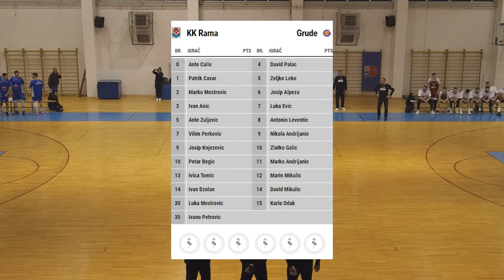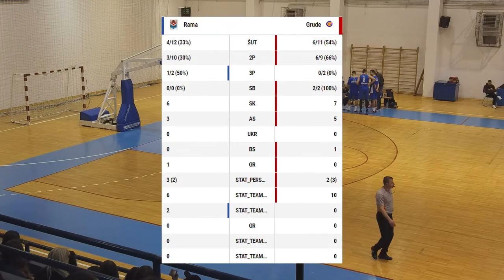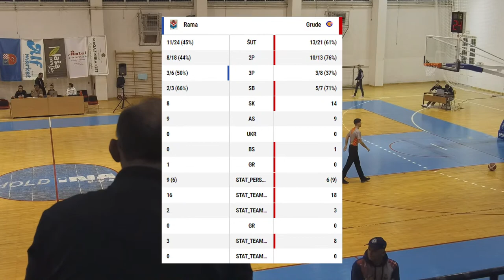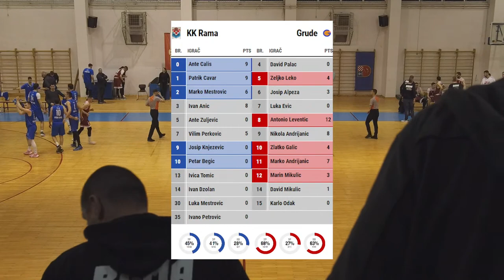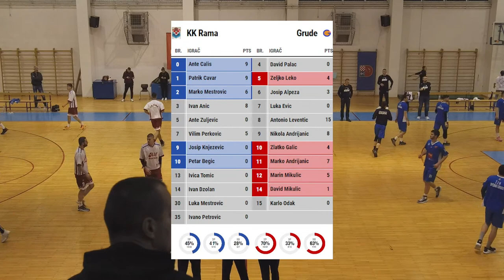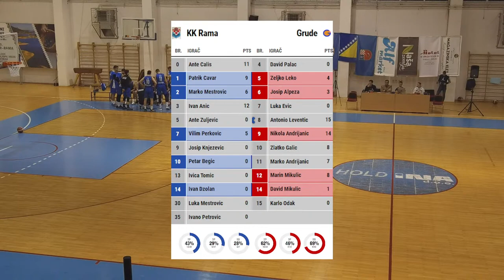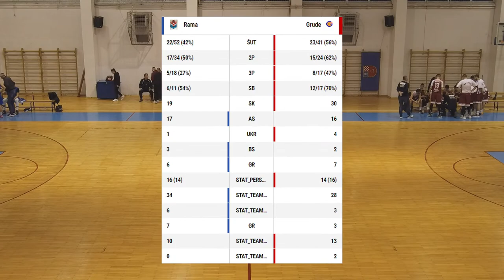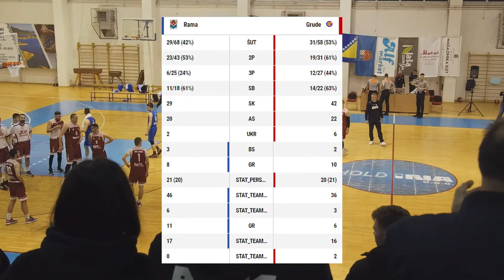HKK RAMA - HKK GRUDE playoff 1 19.3.2023